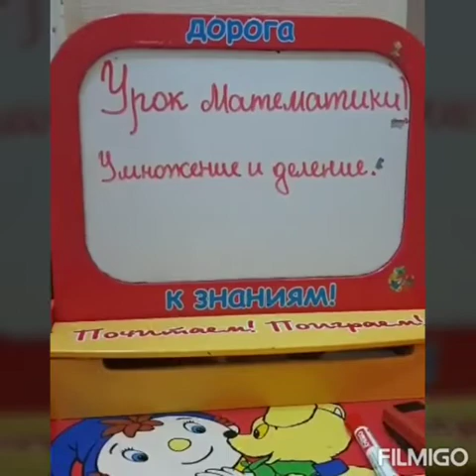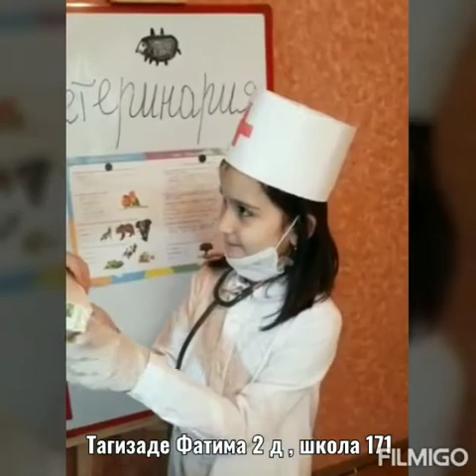Xəbərlər 2d sinif şagirdlərinin videoçarxı 2 ci hissə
Zaur Məmmədov adına 171 nömrəli tam orta məktəbin 2d şagirdlərinin hazırladıqları "Xəbərlər" adlı videoçarx. Sinif rəhbəri: Vüsalə Sadıqova 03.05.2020-ci il